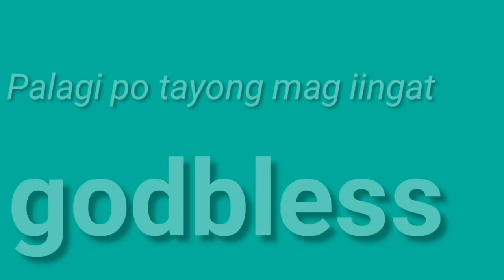Peryahan ng Bayan - PANGASINAN, ALBAY,OR.MINDORO June 16, 2021 3RD DRAW RESULT